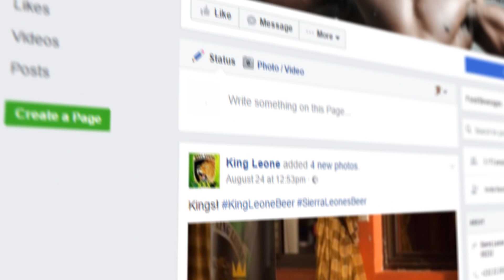Sierra Leone's King Leone Beer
Animated TV Commercial for Sierra Leone's Official Beer, King Leone Mi Na King Campaign.